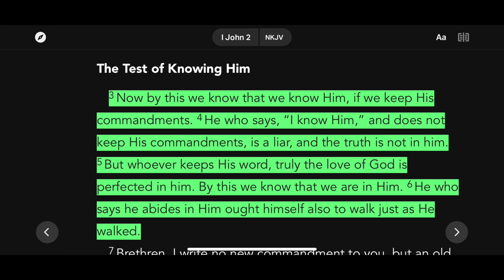Mission Faithfulness Part 4 of 4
July 13-14 we gathered together on what we called mission faithfulness! Jay Jay, Elijah, Titus and I launched out on a 24 hour mission in the van to be led by the Spirit of God

This led us to see Gods provision, miracles and divine appointments! The sick was healed, the love of God was manifested and the sons of God destroyed the works of the devil!

This is the final video that everyone has been waiting for!